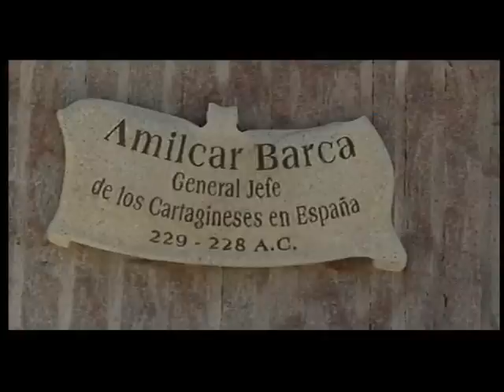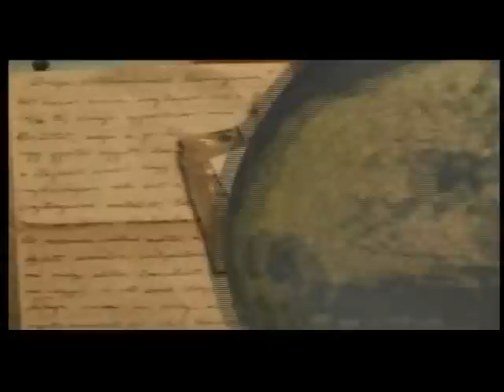Oretanos - DVD de Elche de la Sierra (I)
El 9 de julio, junto con el diario El Pueblo de Albacete y 1 Euro más, usted recibirá un ejemplar de la serie Este es Mi Pueblo. Esta semana visitaremos la localidad de Elche de la Sierra.